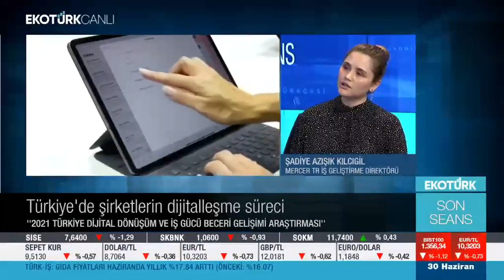Türkiye Dijital Dönüşüm ve İş Gücü Beceri Gelişimi Raporu Şadiye Azışık Kılcıgil Ekotürk TV konuğu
Mercer Türkiye Kariyer Ülke Lideri Sadiye Azisik Kilcigil 30 Haziran saat 21:30’da Ekotürk TV'de Ali Çağatay'la Son Seans programının canlı yayın konuğu olarak 2021 Türkiye Dijital Dönüşüm ve İş Gücü Beceri Gelişimi Raporunun sonuçlarından bahsetti. Post-pandemi çalışma düzenine işverenler ve çalışanlar hazır mı? Veriler bize ne söylüyor? Esnek çalışma ne gibi değişiklikler yarattı? Raporumuzla ve çözümlerimizle ilgili bizimle iletişime geçebilirsiniz